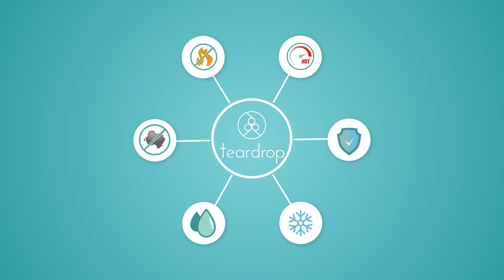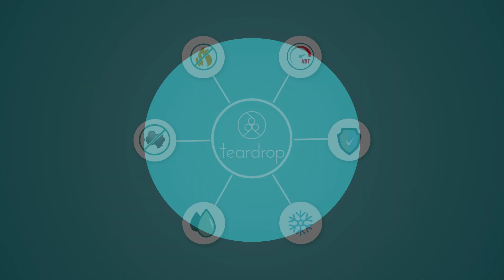TNF Flame Retardant and Fire Extinguisher Chemical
The most effective firefighting agent